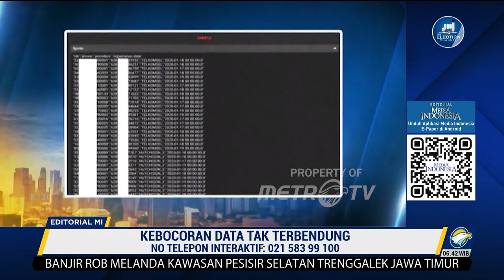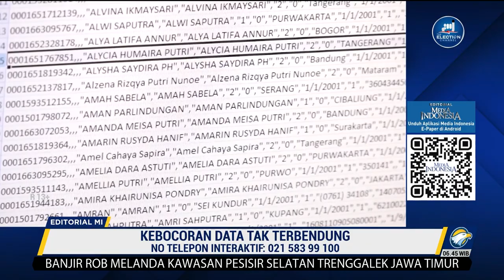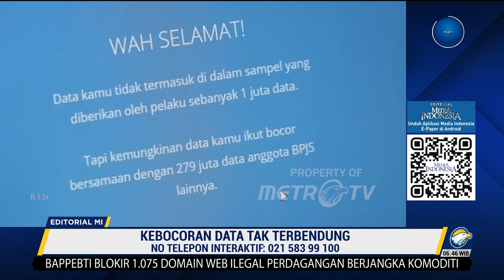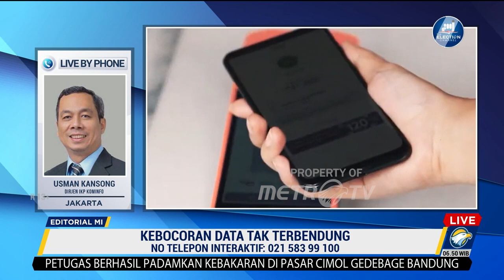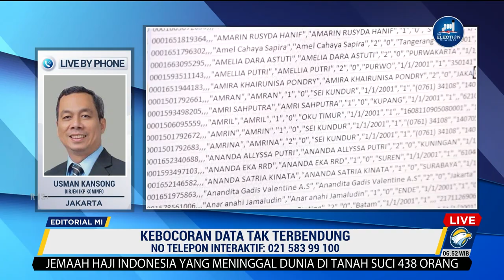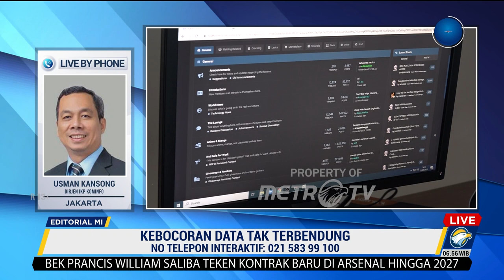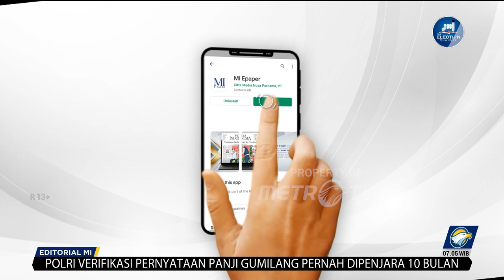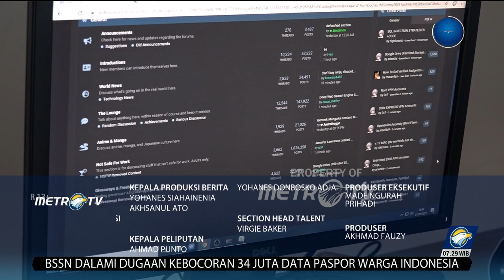Bedah Editorial MI - Kebocoran Data Tak Terbendung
KERAP menjadi pertanyaan banyak pihak apakah sejatinya Indonesia sudah siap menghadapi era digitalisasi dan keterbukaan informasi atau belum. Pertanyaan itu selalu mengganggu dan, celakanya, terus menemukan relevansinya ketika berbagai kasus kebocoran data informasi milik pribadi/publik maupun data milik negara berkali-kali terjadi.

Nyatanya negara ini memang belum mampu mengupayakan perlindungan data publik secara maksimal. Negara lebih sering tidak berdaya ketika pihak lain dengan begitu gampang dan seringnya memanen data diri warganya. Lebih memiriskan lagi, data yang bocor itu lebih banyak bersumber dari data-data yang ada instansi pemerintah.

Kita tentu tidak lupa pada 2021 lalu, sebanyak 279 juta data peserta BPJS Kesehatan diduga bocor. Tidak tanggung-tanggung, yang bocor ialah data nomor induk kependudukan (NIK), nama, alamat, email, bahkan sampai foto pribadi. Data-data tersebut kemudian diduga diperjualbelikan.
Tahun sebelumnya, Komisi Pemilihan Umum (KPU) juga melaporkan dugaan bocornya data jutaan daftar pemilih tetap (DPT). Di tahun yang sama, ada pula laporan bahwa 1,3 juta data pegawai Kementerian Pendidikan dan Kebudayaan bocor, meskipun kemudian dibantah oleh kementerian.

Tahun lalu kita dihebohkan lagi dengan pembocoran data oleh seorang peretas yang mengaku bernama Bjorka. Data di sejumlah instansi, baik lembaga pemerintah maupun korporasi dibobol dan dibocorkan. Bahkan, bukan cuma data pribadi warga Indonesia yang dibocorkan, melainkan juga data surat dan dokumen rahasia dari Badan Intelijen Negara (BIN) untuk Presiden Joko Widodo.

Belakangan Bjorka diduga berulah lagi dengan membocorkan data 34 juta paspor warga negara Indonesia (WNI). Seperti kebiasannya, data yang bocor itu kemudian diperjualbelikan. Namun seperti biasa pula, pihak yang terkait, dalam hal ini Ditjen Imigrasi Kementerian Hukum dan HAM membantah. Mereka menyebut tidak mau berandai-andai soal kebocoran itu sebelum ada hasil penyelidikan Badan Siber dan Sandi Negara (BSSN).

Kebocoran data yang terus berulang itu sesungguhnya merupakan petaka. Ini persoalan serius karena ujungnya akan terkait juga dengan keamanan serta kedaulatan negara. Namun, anehnya, sering dianggap biasa-biasa saja. Ketika muncul kasus, heboh, termasuk pemerintahnya ikut heboh. Tapi dalam penanganan kasusnya tergopoh-gopoh. Hampir tidak pernah kita dengar ada pembobol dan pembocor data yang ditangkap dan dijatuhi hukuman.

Tahun lalu kita pernah punya harapan tinggi ketika Undang-Undang Nomor 27 Tahun 2022 tentang Perlindungan Data Pribadi akhirnya disahkan. Publik amat berharap regulasi itu bisa memberikan solusi atas persoalan kebocoran data yang terjadi beberapa tahun belakangan.

Namun faktanya, kini, beleid itu masih sebatas macan kertas. Tajinya belum terlihat. Entahlah, boleh jadi taji itu belum tampak karena aturan ini baru akan efektif dua tahun setelah diundangkan atau pada November 2024 nanti, tapi bisa jadi juga UU itu memang tak cukup maju untuk melawan perkembangan teknologi siber termasuk modus-modus kejahatannya.

Di sisi lain, BSSN sebagai leading sector teknis keamanan siber juga tak memperlihatkan kedigdayaannya menghadapi serangan digital. Mereka malah menjadi representasi negara yang hampir selalu tak berdaya membendung gelombang peretasan data warga.

Pemerintah dan negara sepertinya masih menganggap masalah serangan siber bukan perkara genting. Pemerintah masih mewarisi pemikiran kolot tentang kedaulatan negara yang tidak memasukkan faktor keamanan siber sebagai variabel penting sehingga lemah dalam pencegahan.

Tanpa ada perubahan mindset lama secara radikal, semakin ke sini, kita layak semakin khawatir. Kalau untuk mencegah pembocoran data pribadi saja masih tergagap, tampaknya kita juga tak yakin pemerintah mampu menghadapi serangan siber atau perang siber yang lebih besar.